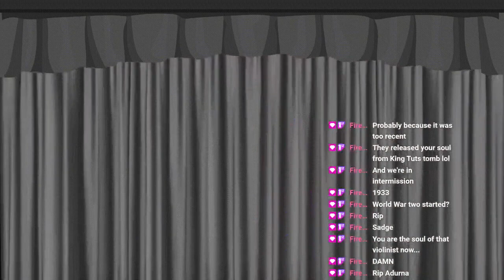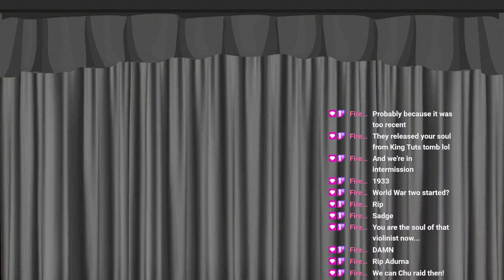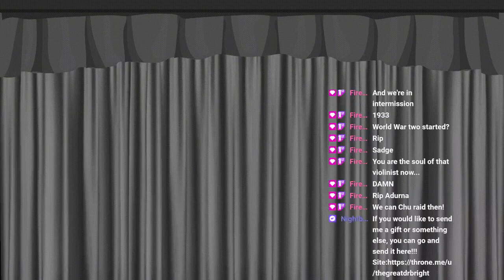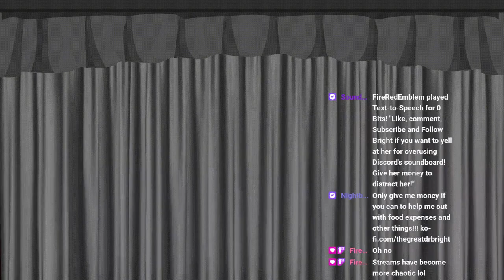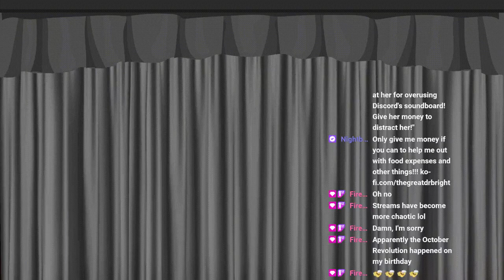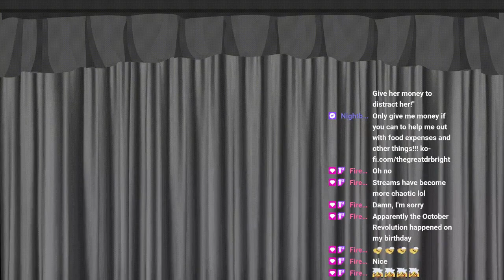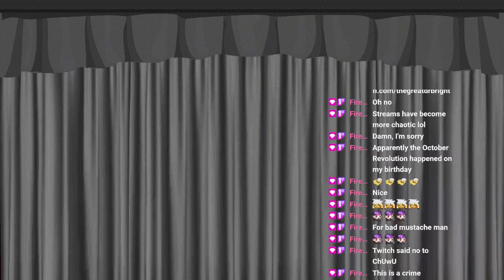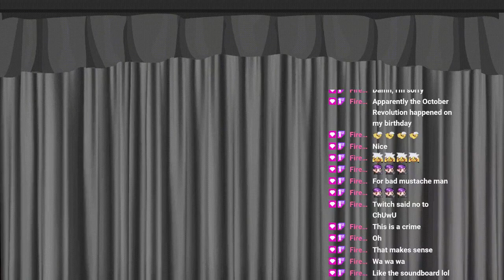Having A Bad Dream! VOD